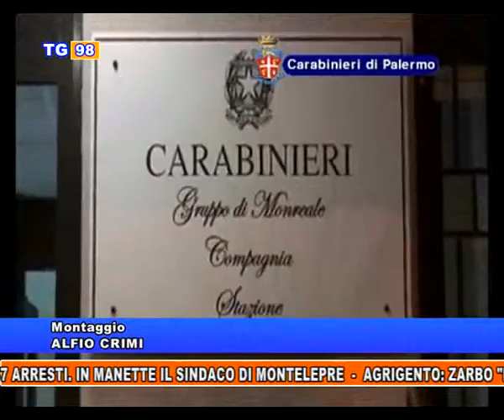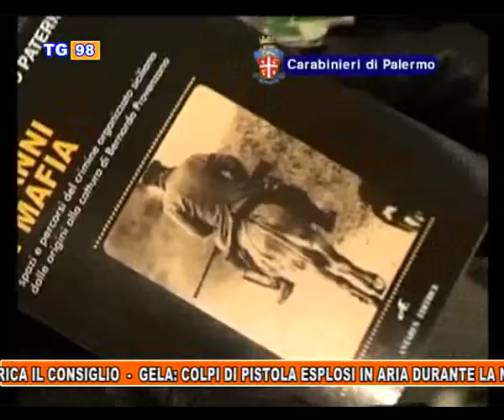Tg 98 del 8 aprile 2013